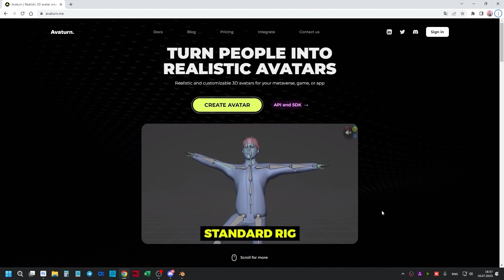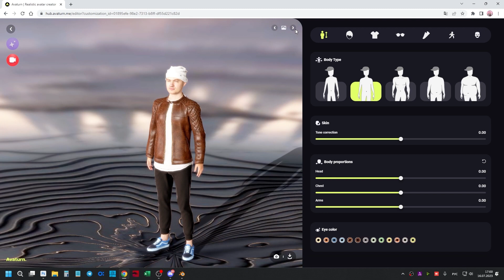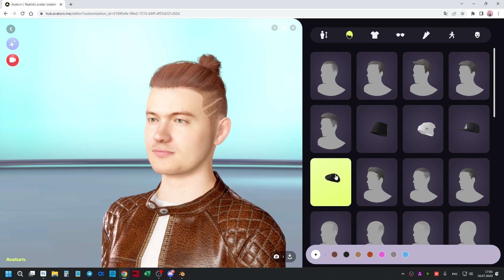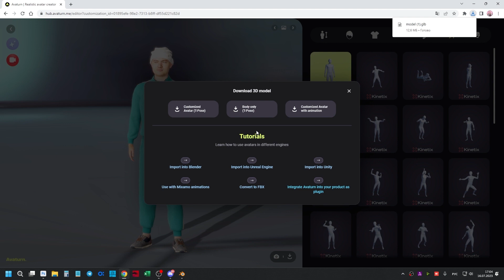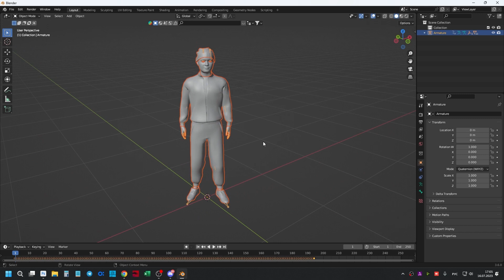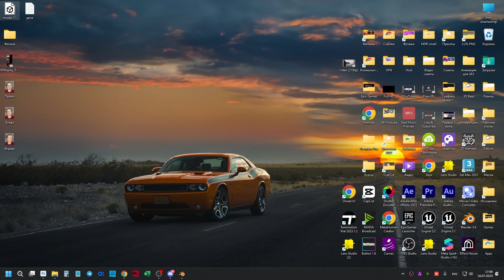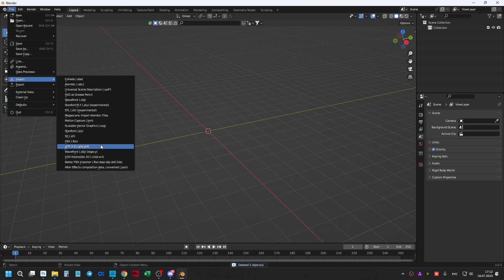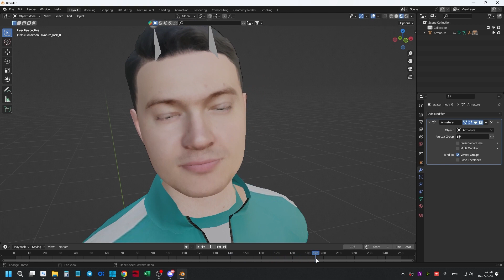Как создать 3D модель по фотографии - сервис avaturn.me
Хотите создать 3D модель с ригом и анимацией и мимикой лица по фотографии? в Low Poly для любых программ? (blender / spark ar / unreal engine)?

Тогда это видео для вас) всё это возможно легко и просто с сервисом

- Тайм-код:
00:00 - вступление
00:35 - выгрузка фото
01:17 - редактор (фоны, тело, цвет кожи, глаза)
02:25 - прически, головные уборы
03:25 - одежда
04:08 - очки
04:20 - обувь
04:31 - анимация
05:20 - как загружать модельки (.gtlf)
06:24 - импорт модели в Blender (с шапкой)
07:00 - импорт модели в Blender (с прической)
07:45 - анимация и мимика
09:55 - импорт и правки в Blender
11:00 - заключение